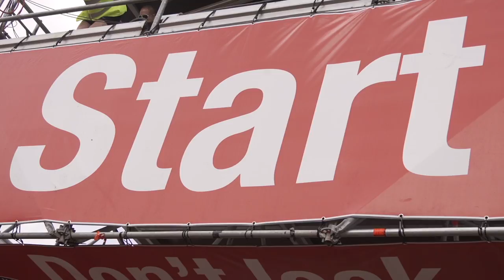StrongmanRun 2014 in Hellendoorn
Im niederländischen Hellendoorn nahmen über 8.000 Läufer am Fisherman's Friend StrongmanRun teil! Auf einer Strecke von 21 Kilometern führte dieser Lauf durch Schlammbäder und Wälder, über Hindernisse und Hügel und entlang des Flusses Regge. Es war dreckig und anstrengend, aber es hat sich gelohnt! Glückwunsch an alle Finisher!!!

RunHappy